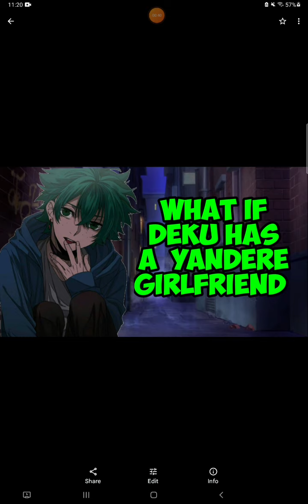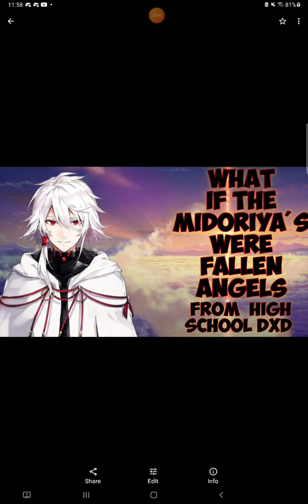what if the midoriyas were fallen angel from high school dxd part 0